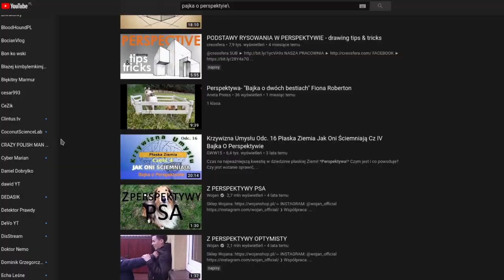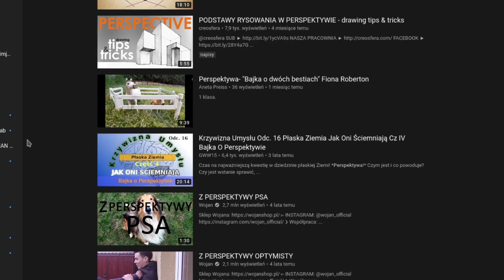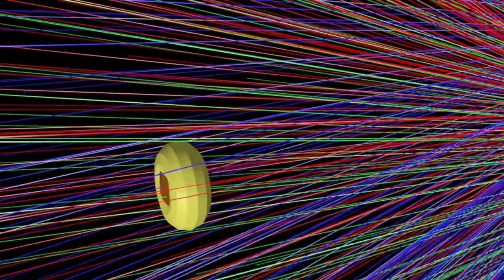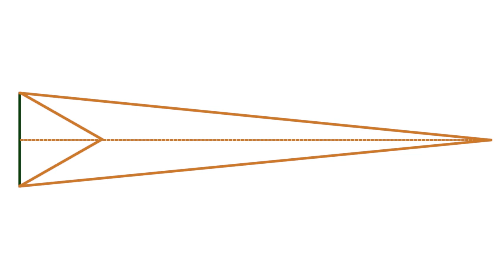LPL #7 Perspektywa dla zielonych